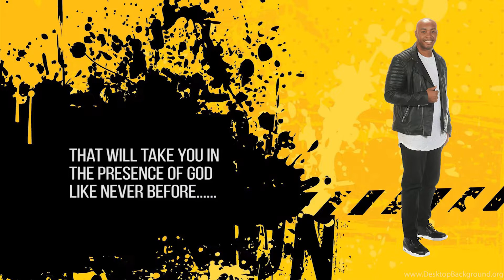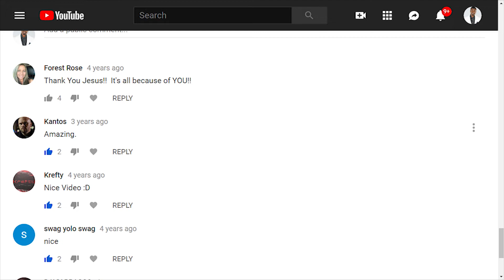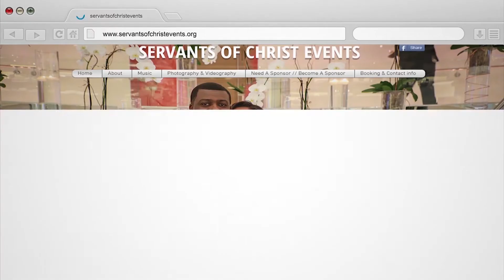WORSHIP SESSIONS - Othello Tukes & Special Guest- Darnel Butler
Darnel Bulter Music DMB Project Available /All Music Media Outlet Stores